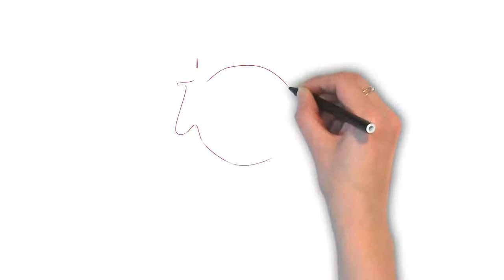Blue Collar | Ask Linda! | Idioms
The idiom "blue collar" refers to manual labor or industrial work. The term comes from the usually blue overalls manual laborers would wear in factories etc. Can you use "blue collar" in an example in the comments below?